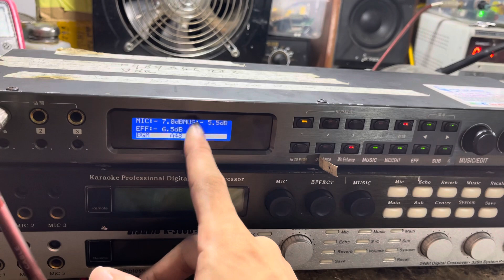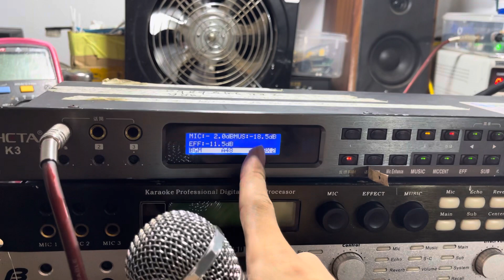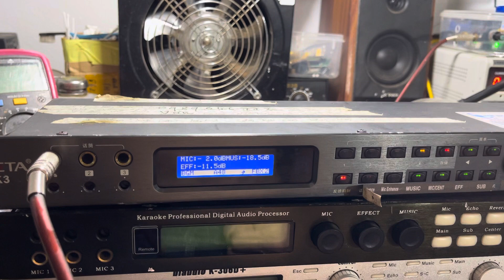Vang theta K3 báo lỗi error 8c mất tiếng. Lh sửa chữa 0868599624